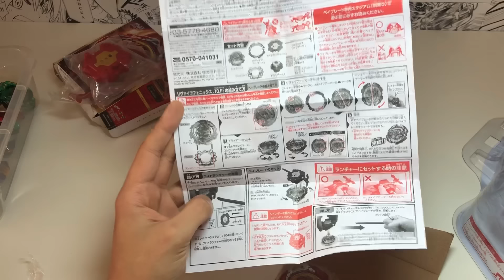РАСПАКОВКА И ОБЗОР REVIVE PHOENIX от TAKARA TOMY / Бейблэйд Бёрст / Beyblade Burst